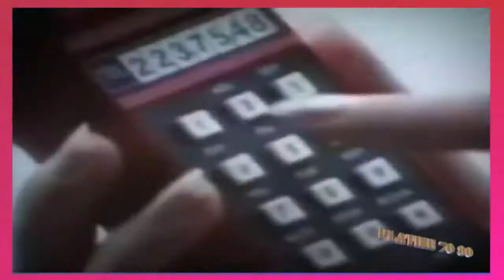Ken Laszlo - Hey Hey Guy /Maxi Version/ HD(720p)